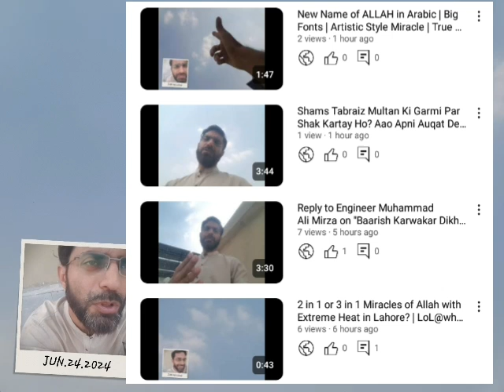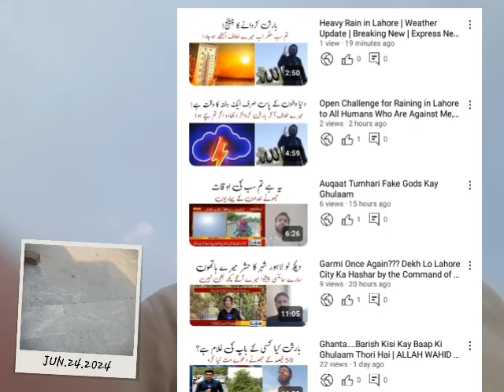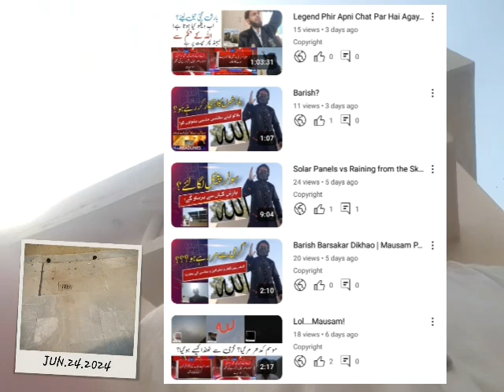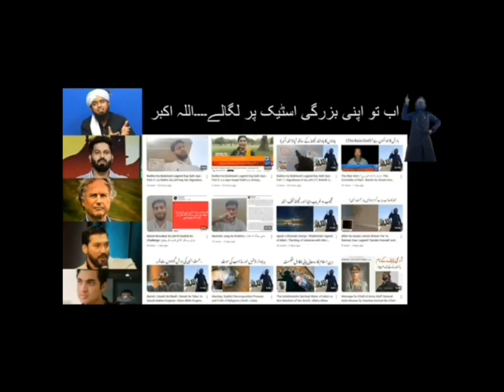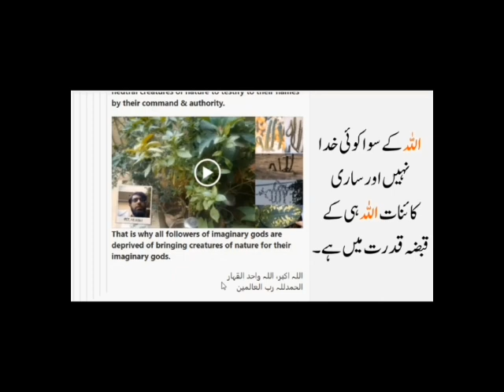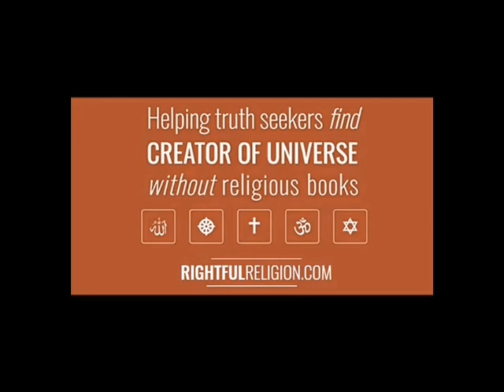From Clouds to Allah and Muhammad? Guess Yourself & Comment Below with Your IQ Intelligence